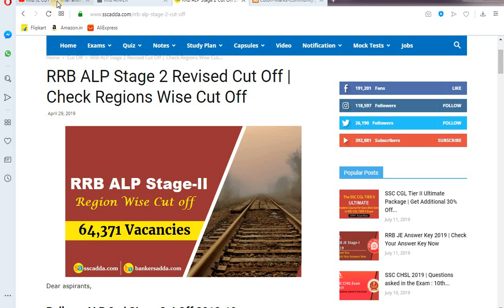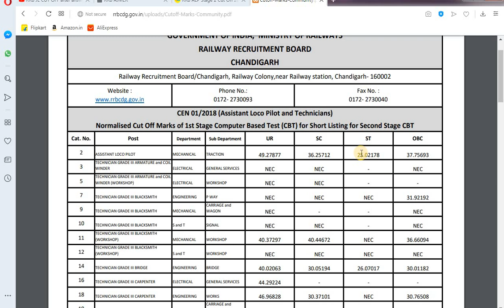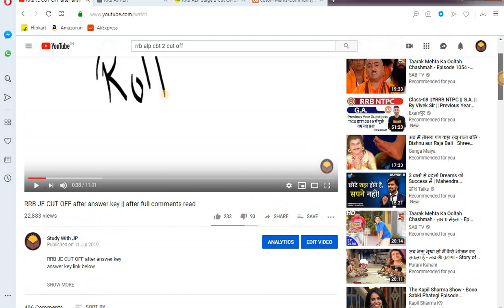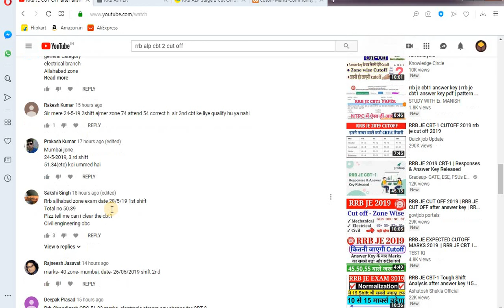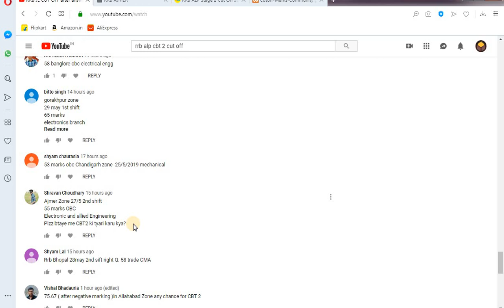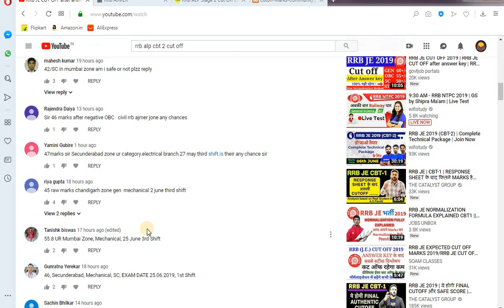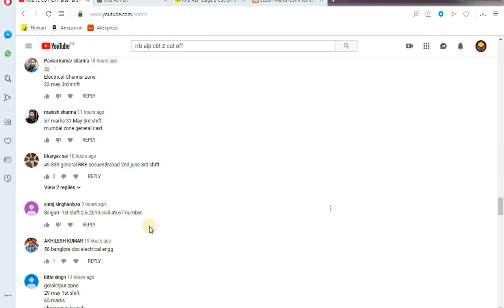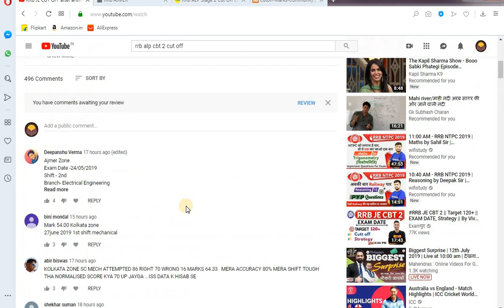RRB JE CUT OFF Analysis || CUT OFF कम रहने के कारण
RRB JE 2018 CBT 1 Answer Key Upload On Official Website || CutOff Analysis!
RRB JE CBT-1 NORMALISATION FORMULA में बड़ा बदलाव। CUTOFF पर क्या प्रभाव पड़ेगा?कितने MARKS बढ़ेंगे